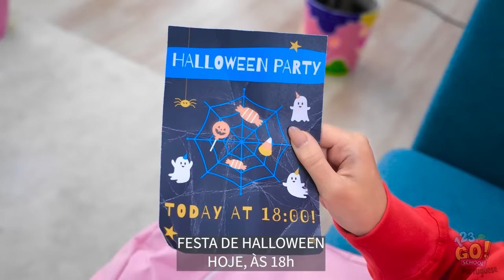COMO ENTRAR EM UMA FESTA DE HALLOWEEN || Maquiagens e Fantasias Assustadoras, por 123 GO! SCHOOL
Qual destas fantasias você escolheria?👻

Conte pra gente nos comentários!